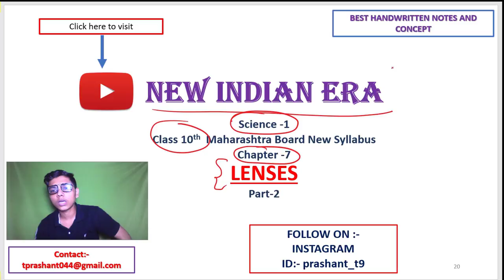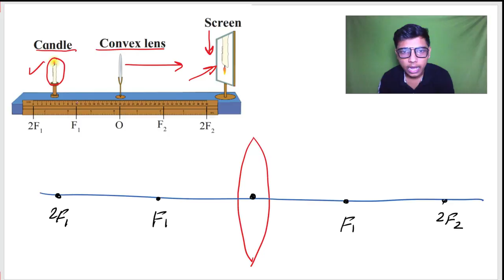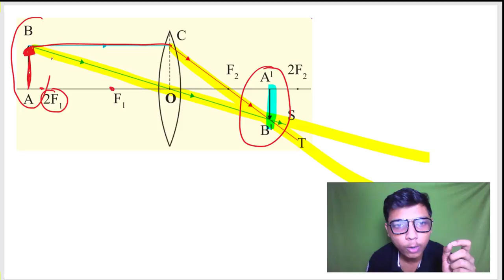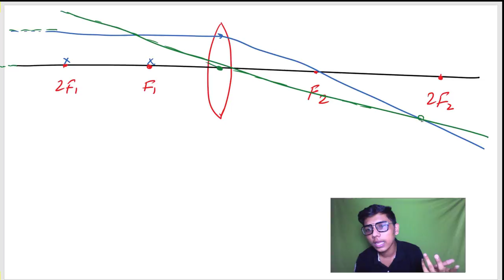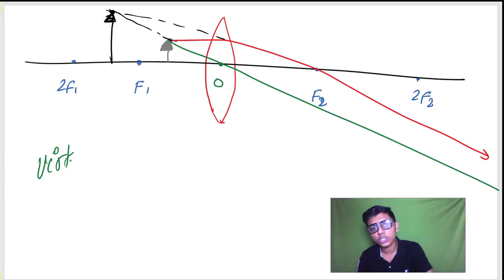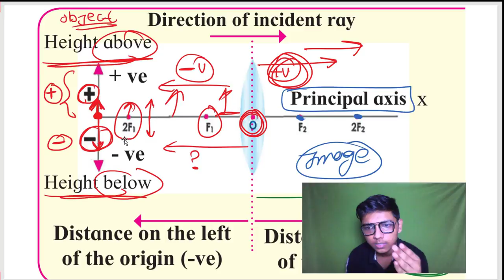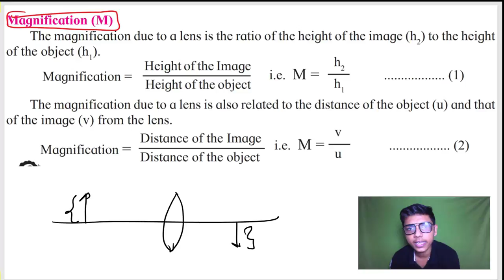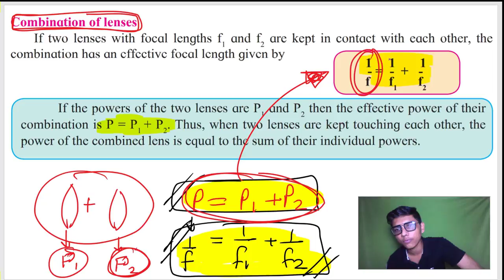part-2 ch-7 Lenses class 10 science-1 maharashtra board new syllabus image formation | lens formula